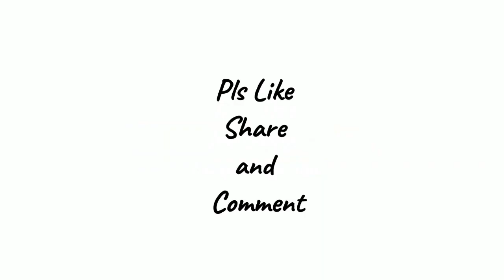PANIQUI PLAZA ANG GANDA PALA SA TOP VIEW part 2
katuloy po ng plaza